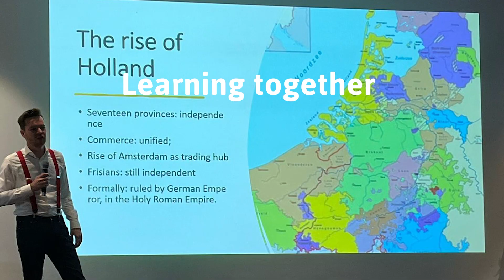Visser & Visser at PrimeGlobal Conference 2022 in Amsterdam